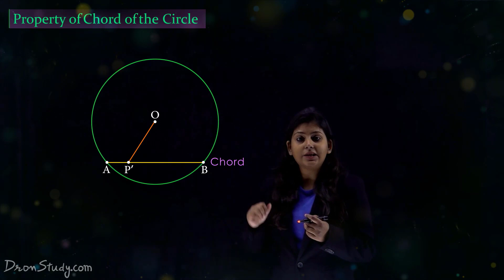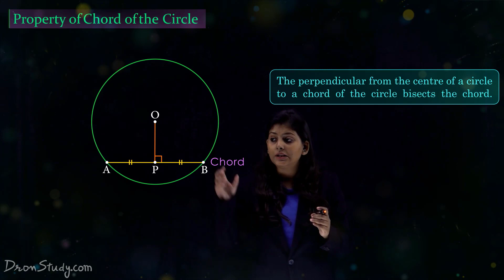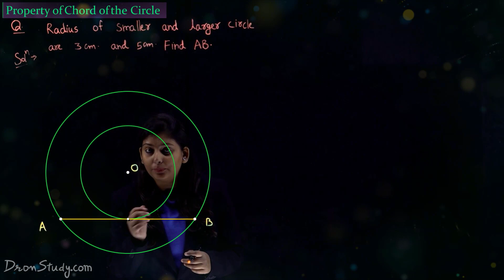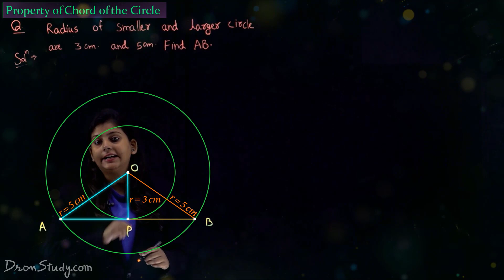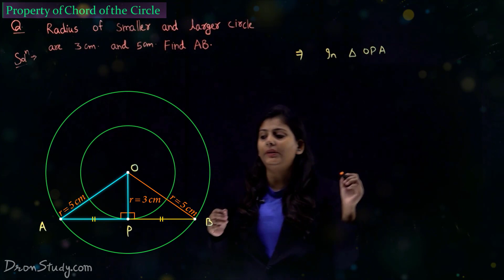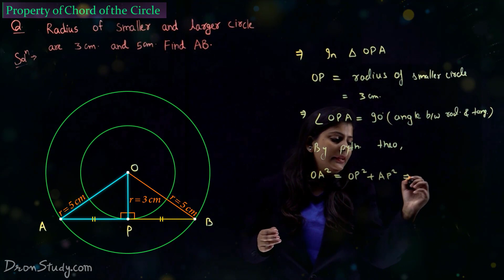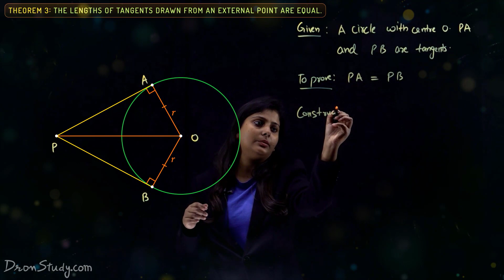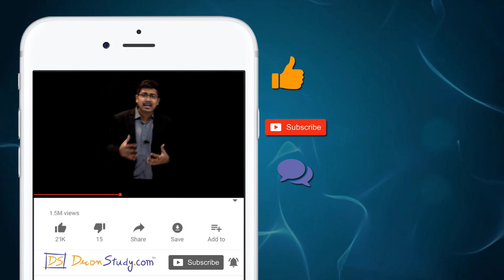Circle Theorem | Lengths of Tangents from an External Point are Equal | Class 10 Maths | CBSE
Circle | circle theorem | theorem 3 | lengths of tangents from an external point are equal | Class 10 Maths Chapter 10 | Tangent | Secant | Class 10 Maths | NCERT solution for class 10 maths | ncert class 10 maths | ncert solution | cbse | ncert

Dear Students, in this video we are going to study a very important topic circle theorem 3 as Two tangents are of equal length when the tangent is drawn from an external point to a circle from Chapter 10 Circle from CBSE Class 10 Maths. Hope you find it helpful & interesting. Enjoy Learning!

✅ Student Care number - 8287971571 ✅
👉 Call anytime to talk to DronStudy Education Counsellors for FREE expert guidance

Before understanding the concept of the tangent of a circle, let us understand the circle and how the line intersects the circle.

What is a Circle?
A circle is a set of all points in a plane that are equally spaced from a fixed point. The fixed point is called the center of the circle and the distance between any point on the circle and its center is called the radius.

What is the Tangent of a Circle?
A tangent to a circle is a line that intersects the circle at only one point. The common point between the tangent and the circle is called the point of contact.

The secant of the Circle
A straight line that intersects a circle in two points is called a secant line. A chord is the line segment that joins two distinct points of the circle. A chord is in a unique secant line and every secant line defines a unique chord.
In geometry, a secant is a line that cuts any curve in at least two different points. Secant means ‘to cut’ extracted from a Latin word ‘secare’.
While in a circle, a secant will touch the circle in exactly two points and a chord is the line segment defined by these two points, which is the interval on a secant whose endpoints are these two points.